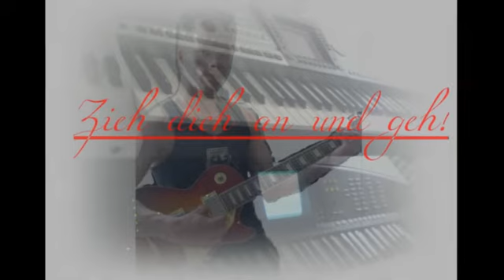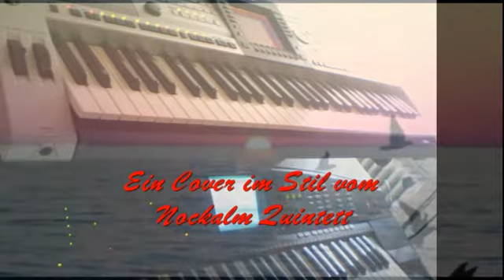Zieh dich an und geh - Cover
Original vom Nockal Quintett. Das Playback wurde von Playbackfinder zur Verfügung gestellt. Ich hoffe, es gefällt euch.